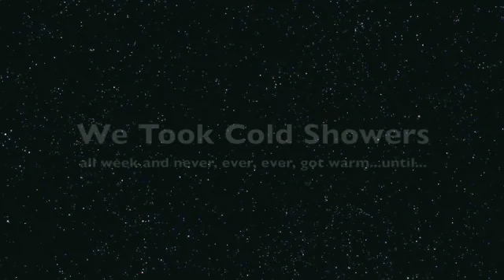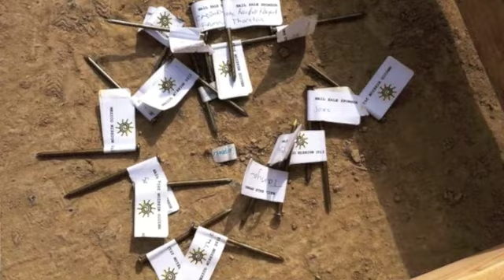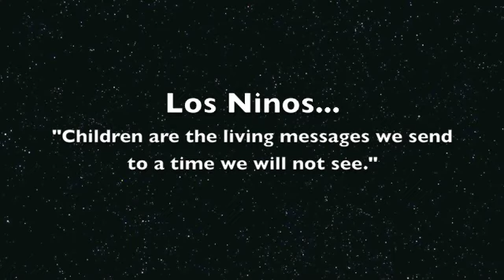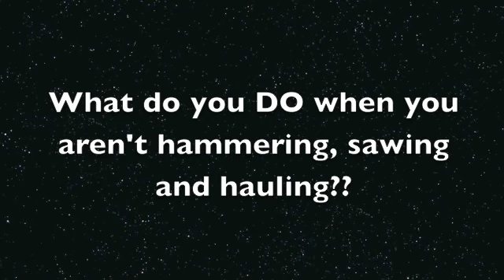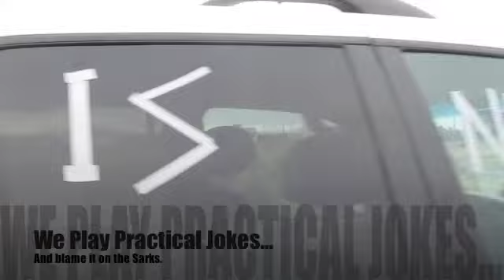Mexico Mission | June 2012